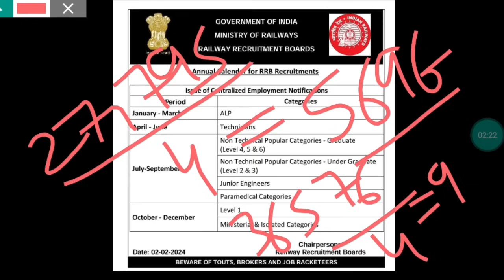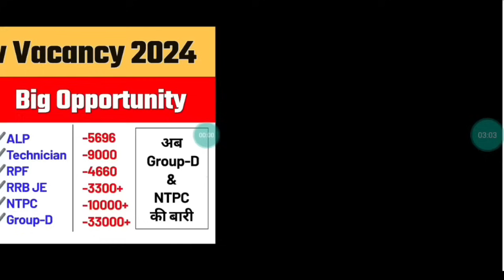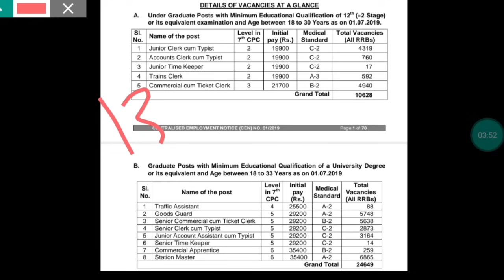🔥Railway New Vacancy 2024✌️Big Opportunity 👆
*Railway Reasoning Eng*
1.*Railway All Exam Maths 10000+ Questions*
2.*Railway All Exam Reasoning 8700+ Questions*
3. *Railway Saar Sangarh*
1.
2.
Railway RPF RPSF SI & Constable Books
1. *SI 23 PYQs*
2. *Constable PYQs*
3. *Constable Practice*
4. *SI Practice Sets*
5. *RPF SI Eng PYQs*
1.*Railway All Exam Maths 10000+ Questions*
2.*Railway All Exam Reasoning 8700+ Questions*
3. *Railway Saar Sangarh*
Railway Samanya Gyan + Vigyan Best Books
1. *Hindi Gk/Gs Theory*
2. *English Med*
1.
2.
Railway Loco Pilot Practice Sets
1. *Hindi Medium*
2. *English Medium*

Hello Everyone,Welcome to my YOUTUBE (Exam गुरु)Channel.
On our channel, you will get all kinds of information related to railway like Assistant Loco Pilot, Railway JE, Railway Group-D, Railway NTPC and all other Govt Vacancies.